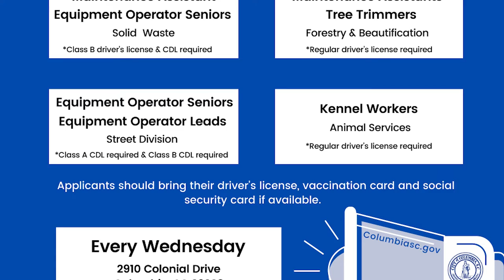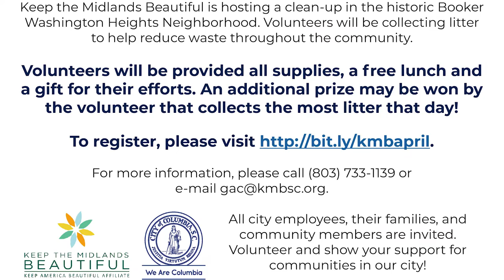This Week in the City | April 18th - 23rd